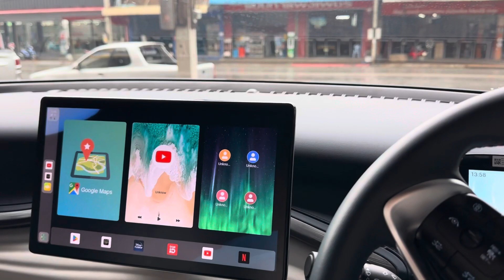ฟิล์ม BYD ATTO3 - ฟิล์ม V-KOOL บาหน้า VK30 รอบคัน VK10 เย็นกว่าถึง 9.6 องศา By ธวัชชัยออโต้แอร์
ฟิล์มVKOOL VK10 หรือ แพ็คเกจ Royal Privacy Package ตัวใหม่ล่าสุดของ V-KOOL ดำนอกสว่างใน ให้ความเป็นส่วนตัวสูง เนื้อฟิล์มใสเคลียร์สบายตาเพิ่มวิสัยทัศน์ในการขับขี่ทั้งกลางวันและกลางคืน ารกันความร้อนโดยรวม (TSER)มากกว่า 74%

ฟิล์มกันร้อนรถยนต์วีคูล (V-KOOL) มีผลทดสอบการลดความร้อนในรถยนต์จากแสงแดดจริงได้มากถึง 9.6 องศาเซลเซียสจาก Advance Meterials Technology Centre, Singapore Polytechnic และ ยังได้รับมาตรฐานฟิล์มประหยัดพลังงานเบอร์ 5 จากกระทรวงพลังงาน จึงมั่นใจได้ถึงค่ากันความร้อนได้จริงจากทั้งเครื่องวัดและแสงแดดจริง
✅คุณสมบัติของ V-kool VK 10✅
🔺แสงสว่างส่องผ่าน (VLT)                                              13%
🔺ป้องกันรังสีความร้อน (SIRR)                                        98%
🔺ป้องกันรังสียูวี(UV)                                                       99%
🔺การกันความร้อนโดยรวม (TSER)                                  74%
✅ฟรี..ฉีดพ่นฆ่าเชื้อ Covid-19 มาตรฐานอังกฤษ
✅ฟรี..ค่าลอกฟิล์มเก่าด้ายไอน้ำ ทำให้กระจกสะอาดที่สุด
✅ฟรี..ล้างรถก่อนติดฟิล์ม ลดฝุ่น
✅ติดฟิล์มในห้องแอร์ มาตรฐานลดฝุ่น
✅รับประกันงานติดตั้งนาน 7 ปี
👇ทำไมต้องเลือกฟิล์มคุณภาพดี
✔️ดูแลรักษารถยนต์โดยเฉพาะภายในห้องโดยสาร
✔️แอร์ภายในรถทำงานน้อยลงทำให้ระบบแอร์เสื่อมช้าลง
✔️ประหยัดน้ำมัน
✔️มองออกใสเคลียร์ปลอดภัยทุกการขับขี่
☎️ เบอร์ร้าน : 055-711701
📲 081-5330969